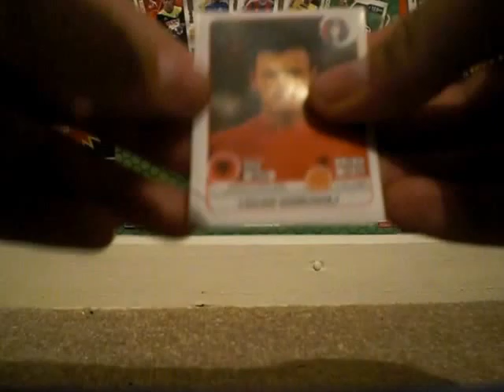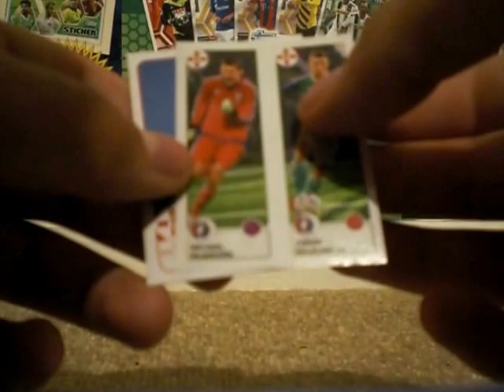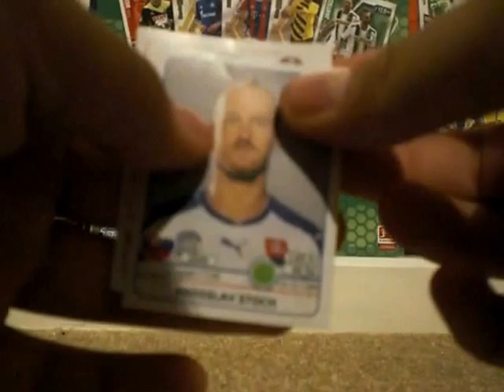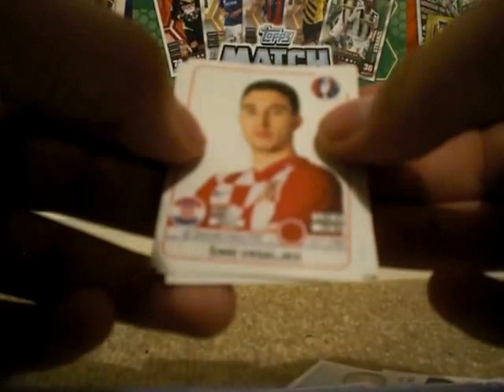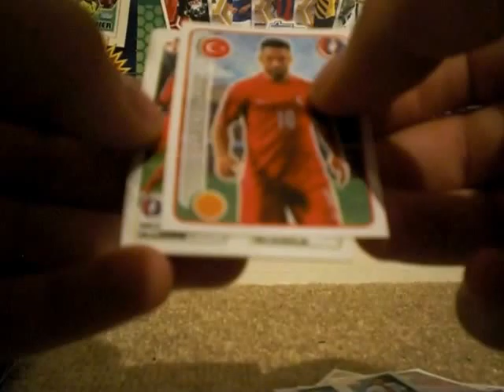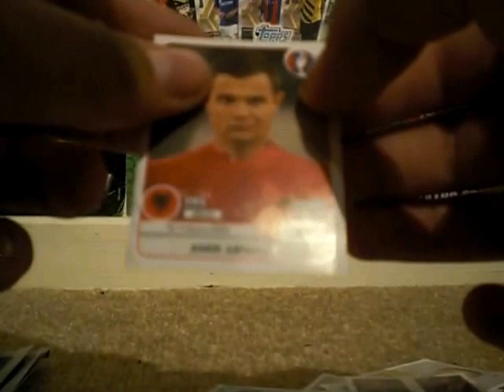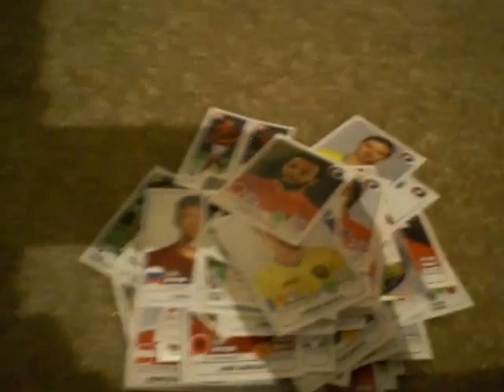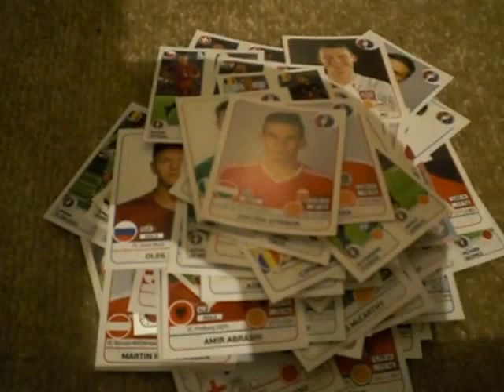Mein 50 Abo Special. Zurück zu den Anfängen mit 25 Euro 2016 Stickertüten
Für mein Special hab ich mir gedacht, ich gehe mal wieder zurück zu den Anfängen. Schade das die Qualität nicht die beste ist aber so war das damals schließlich auch :D. Hoffe es gefällt euch trotzdem und auf die nächsten 50  .